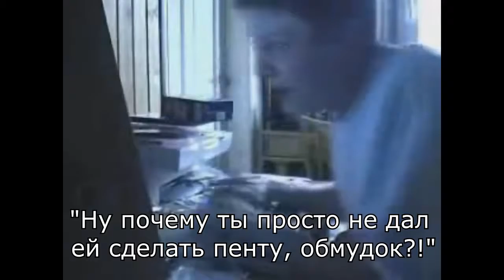Derp Episode 3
Dat epic Russian premade